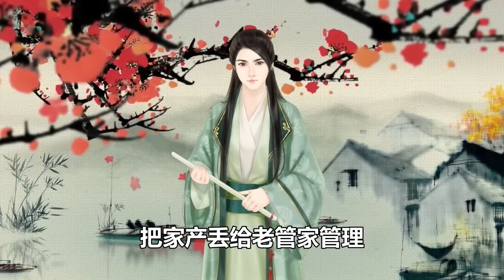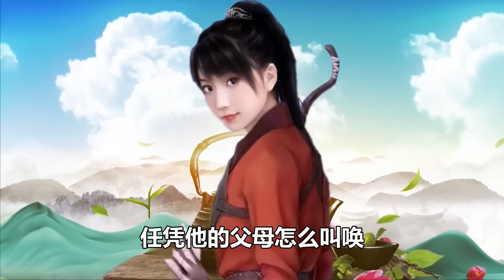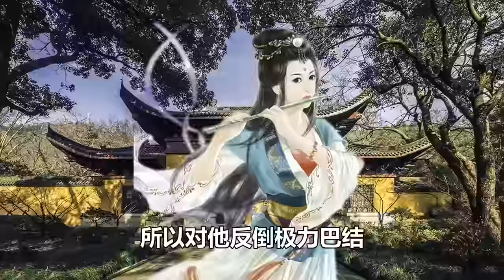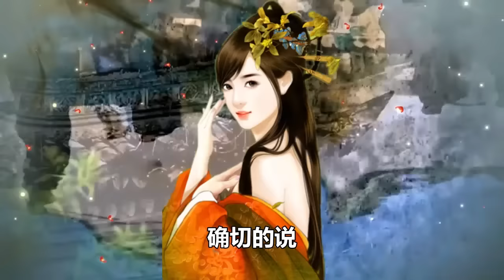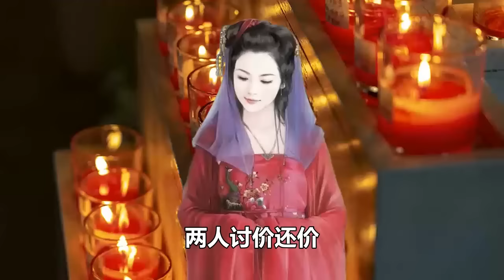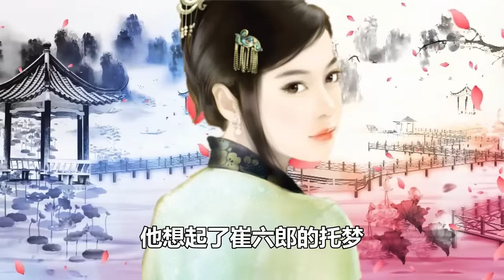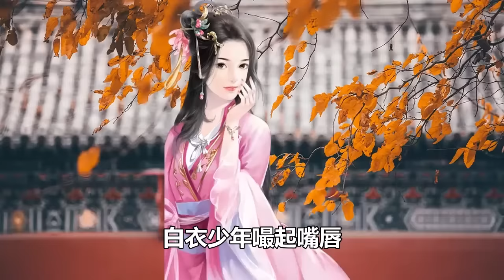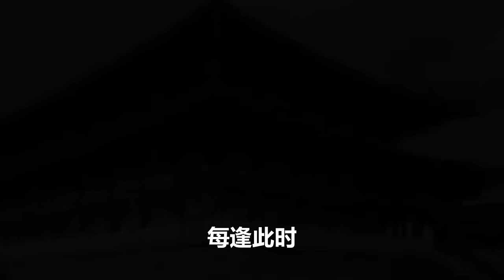民間故事合集：書生淪為乞丐，遇見牡丹仙子搭救，過了十九年幸福生活